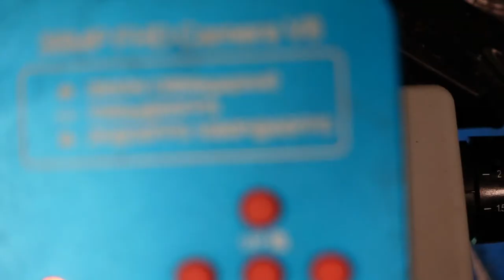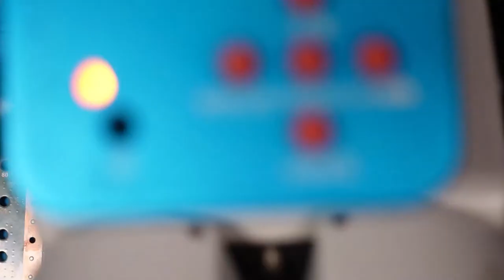Picking Up On Last Night's PS5 From Hell... Let's Finish This!